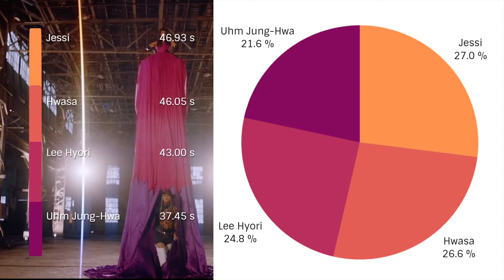REFUND SISTERS – DON'T TOUCH ME Line Distribution (Color Coded)